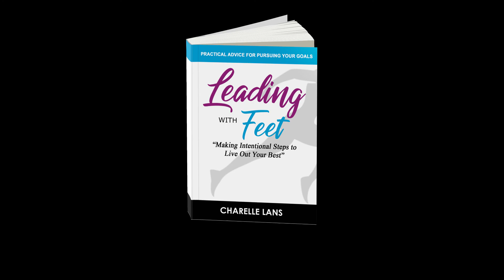How Momentum Can Help You Reach Your Goals with Charelle Lans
Strategist, philanthropist, mother, writer and professional, Charelle Lans is a Segment Industrial Engineering Manager for a multi-billion dollar consumer products company. She has been an influencer in her career, leading platform development and strategic vision settings for many organizations. Graduating from Florida State University with a degree in Industrial Engineering, Charelle has served in numerous leadership roles with notable Fortune 500 companies. Charelle is also the loving mother of a vibrant 6 year old son and the author of the book, “Leading with Feet: Making Intentional Steps to Live Out Your Best.”